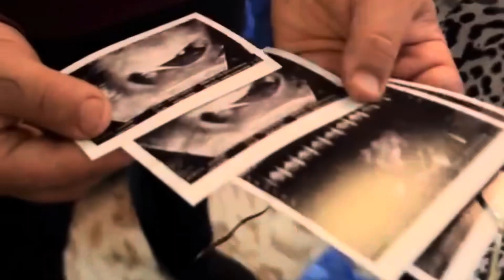Twin Pregnancy Announcement to Family 🤍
One year ago today 🤍 the surprise party that kept on giving lol! We celebrated birthday milestones, love and new life 🥹

Alhamulillah, I am so eternally thankful to be surrounded by so much love ❤️ babies were so loved from the very beginning 😭